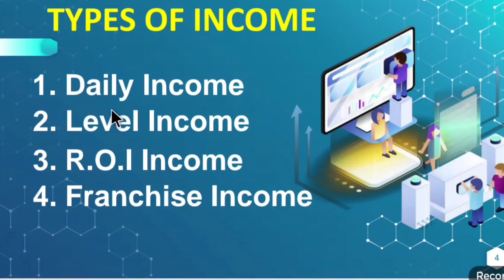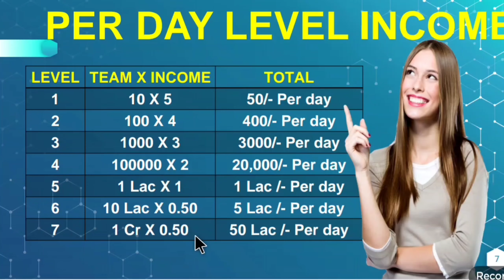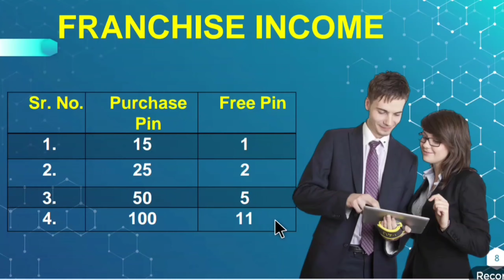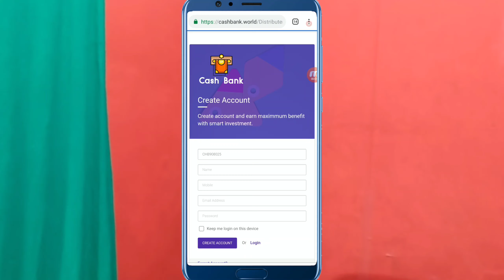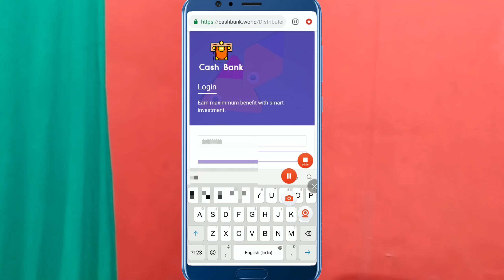Cash Bank New MLM Plan Real Or Scam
Dear all subscriber kya cash bank website income Karne ke liye Sahi hai kya ya nahi is website se income Kar sakte hain full information

CAMERA Canon 200D Mark 2
CAMERA TRIPOD
MIC 🎤 BOYA BY M1
TRIPOD FOR MOBILE Good Quality
My Mobile ;